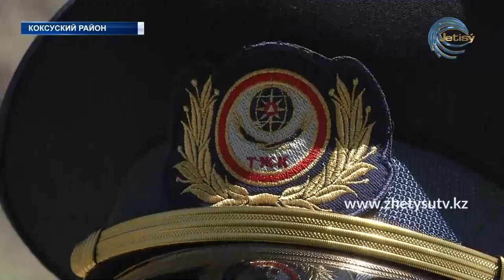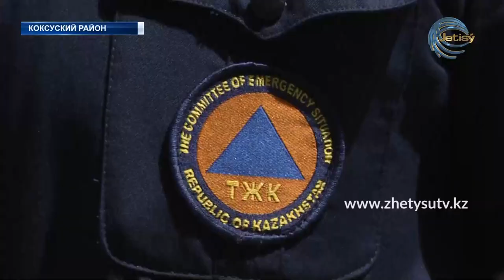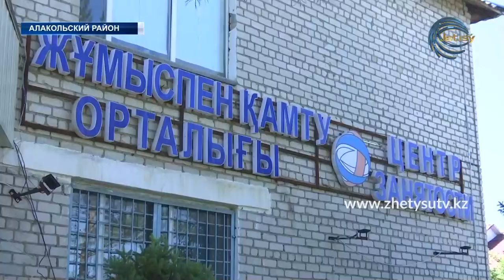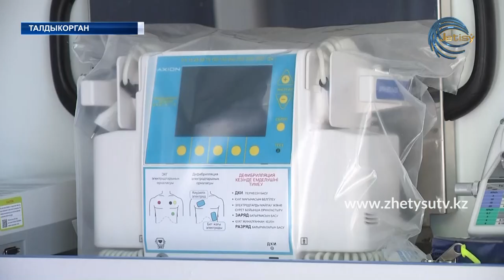НОВОСТИ ЖЕТЫСУ (29.05.20) 17:20